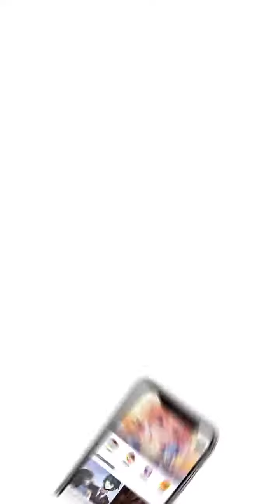Si Cantik Bangsawan Episode 30 - Indonesian - Ming Men Tian Hou - Manga Toon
Episode 30 - Si Cantik Bangsawan (Ming Men Tian Hou  名门天后 in Chinese)
Sebagai aktris cantik dan mempesona, dia bertemu dengan seorang pria jutawan yang terus menggodanya dengan perkataan "Baby, jangan kabur". Saat berubah menjadi gadis normal di malam hari, tidak ada yang dapat mengenalinya. Tetapi pria itu ternyata adalah paman dari tunangannya? OMG! Ada apa ini? "Paman, jangan..."